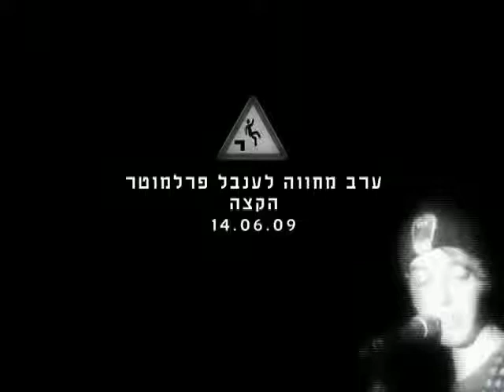ערב מחווה לענבל פרלמוטר 13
ערב מחווה לענבל פרלמוטר
הקצה 14.06.09
בהשתתפות אמנים מקומיים וחברים